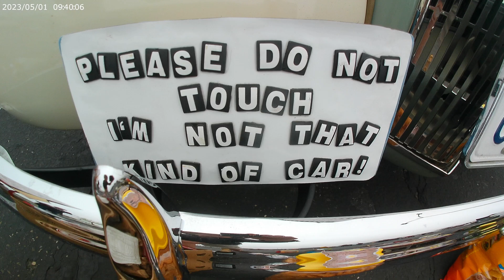Orcutt Derelicts Dare a Misty Morning Car Show